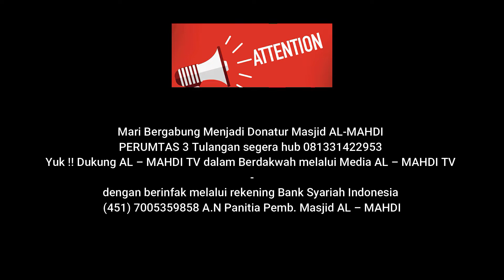Mewaspadai Penyakit Hati / Ustadz Nofan Arifianto, S.Pd